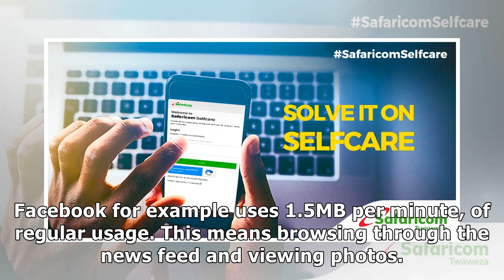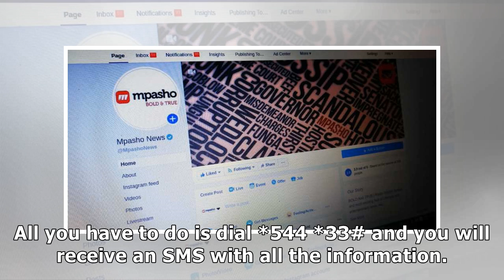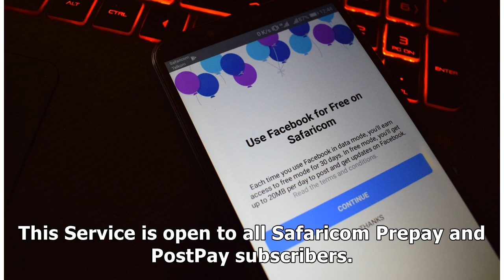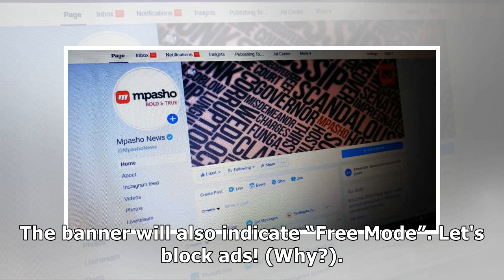The secret to using free Facebook with Safaricom